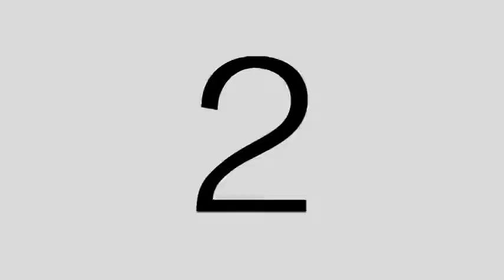MCWRET 2015 Annual United We Sing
Nov 22, 2015:  15th Annual United We sing hosted by Monmouth Center for World Religions and Ethical Thought and the Unitarian Universalist Congregation of Monmouth County.  This was the 15th annual interfaith music and dance program to express gratitude. The first United We Sing program was held shortly after the September 11, 2001 attacks in the USA. We continue to come together from our different cultural and faith traditions to value and celebrate our rich diversity.